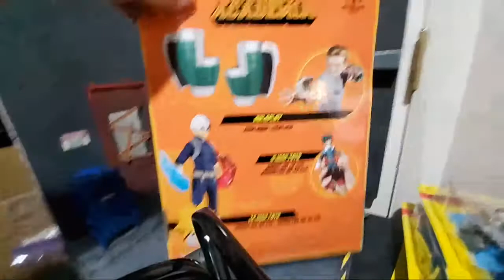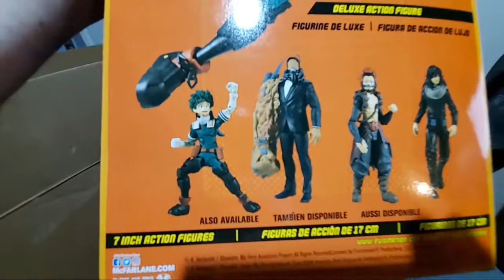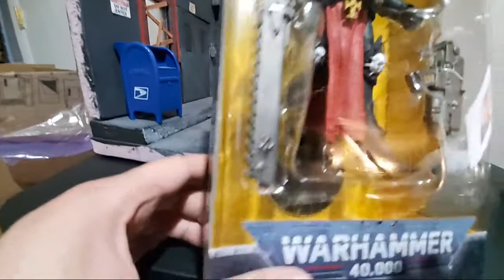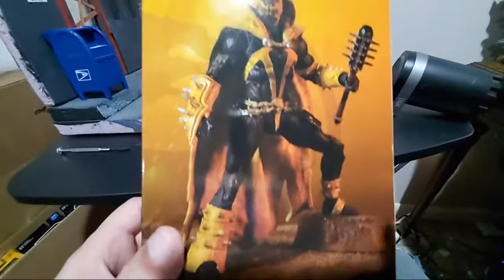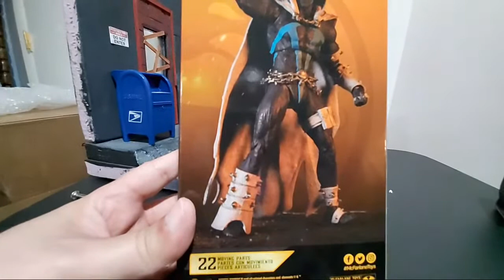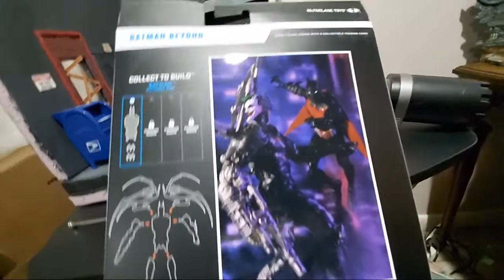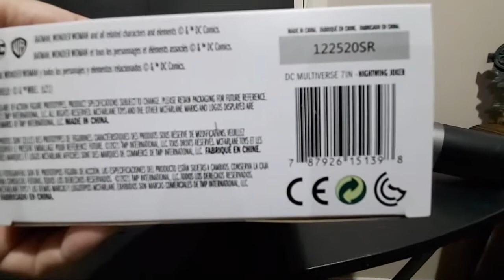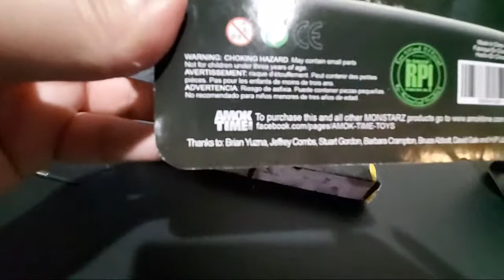BIG Box o McFarlane Has Arrived: DC, Mortal Kombat, Warhammer & More!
2 Massive boxes showed up today so we go live to see what's inside and catch up on all the new action figures you can get in stores now!